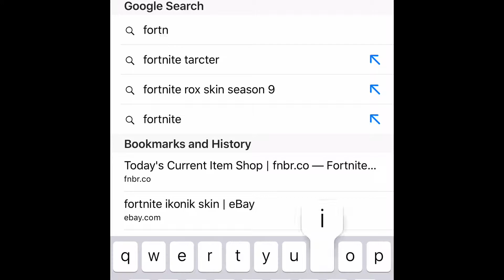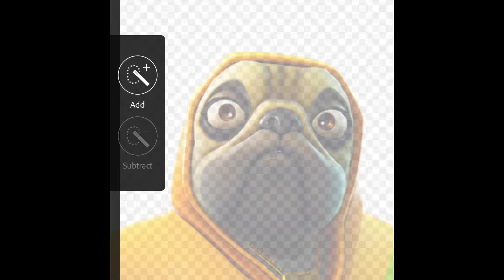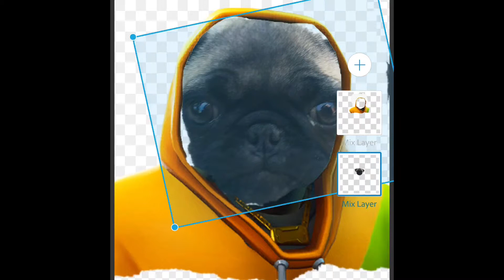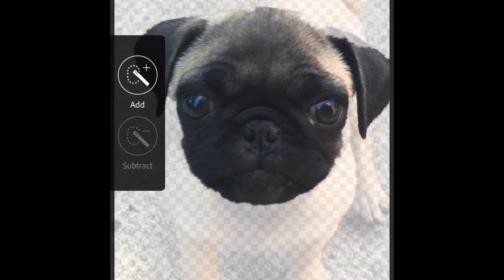Photoshopping my pug into doggo skin from fortnite